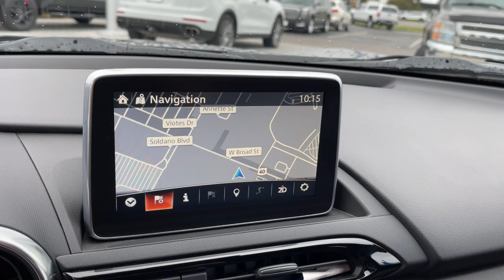2016 Mazda Miata Columbus, London, Springfield, Hilliard, Dublin, OH CF1T190522C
Jet Black Mica Used 2016 Mazda Miata available in Columbus, Ohio at Mark Wahlberg Chevrolet. Servicing the London, Springfield, Hilliard, Dublin, OH area.
2016 Mazda Miata Grand Touring - Stock#: CF1T190522C - VIN#: JM1NDAD79G0109431

Clean CARFAX. black Leather, Navigation System.brbrOdometer is 12440 miles below market average!brbrMazda Miata 2016 Jet Black Mica 2D Convertible 2.0L I4 DOHC VVT 16VbrbrbrPURE PRICED FOR A QUICK SALE! All vehicles come with a complete safety inspection, full detail, 1 FREE OIL CHANGE, free 100 point inspection, FREE TANK OF GAS with delivery of this vehicle. Price does not include tax, title, and license or dealer fee. Vehicle located at Mark Wahlberg Chevrolet. INTERESTED, BUT NOT READY YET? That is okay... we never want to rush you at Mark Wahlberg Chevrolet. SAVE THIS VEHICLE to your MyAutoTrader. You will be updated of any future price savings and specials. It is real simple... Click SAVE THIS CAR above the main vehicle photo on the right or look for the star. SIGNING UP IS FREE: At the top right corner of this page, LOOK for the MyAutoTrader logo. Click SIGN UP and you are in...YOU CAN THANK US LATER, BY BUYING YOUR NEXT VEHICLE AT MARK WAHLBERG CHEVROLET!